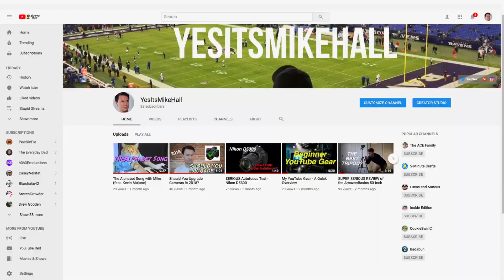Where have I been??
::::: My Gear :::::

Nikon D5300
Sony Rx100IV
YI Lite
Main Tripod
Cool Tripod